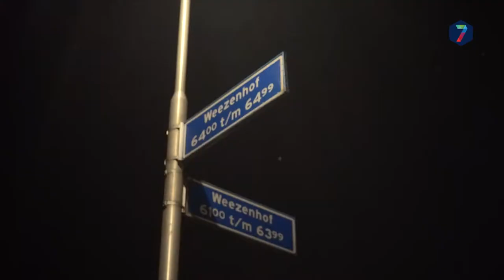RN7 Jaaroverzicht - Drugsafval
Talkshow waarin de regionale hoogte- en dieptepunten uit het afgelopen jaar worden besproken, aan de hand van diverse tafelgasten. Muzikale begeleiding is er van Niels van Heel.